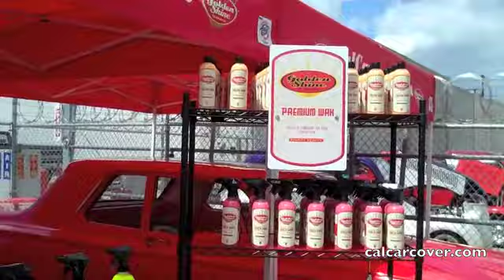California Car Cover's Open House & Classic Car Show 2010 Chatsworth, Ca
Video from California Car Cover's 15th Annual Car Show and Open House on Sunday, May 23rd 2010. The event drew well over 400 classic cars of all makes and models, plus thousands of local residents. This is just a short video of the great event. "The Motorman" Leon Kaplan was on hand hosting his weekly radio show from the event. Employees and friends of California Car Cover grilled up over a thousand hamburgers and hot dogs for car owners.  You can view photos of the event on California Car Cover's Flickr and Facebook pages.